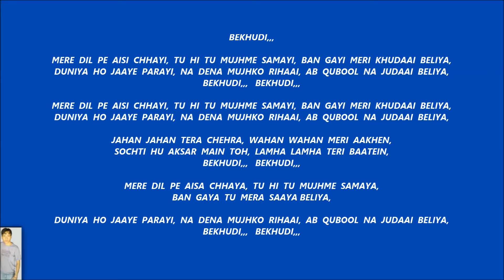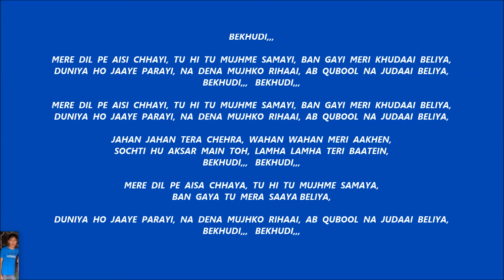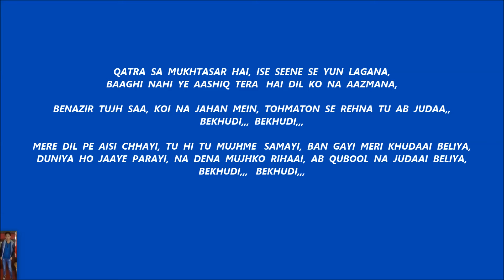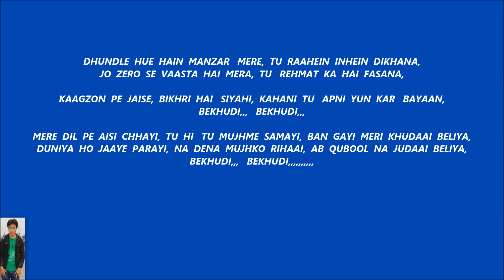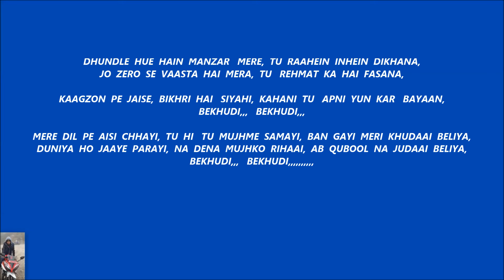Bekhudi,, Karaoke With Lyrics,,